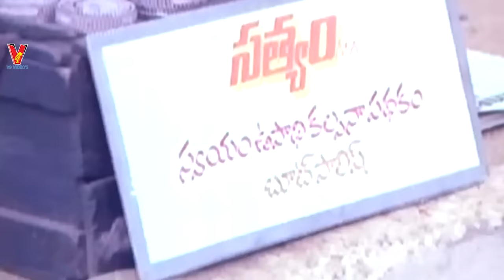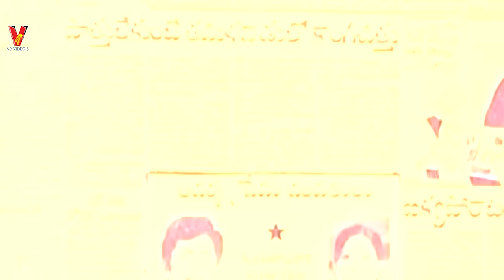KUTUMBA GOWRAVAM | TELUGU FULL MOVIE | MURALIMOHAN | VIJAYASHANTI | RANGANATH | MARUTIRAO |V9 VIDEOS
Watch And Enjoy Kutumba Gowravam (1984) Telugu Full Movie On V9 Videos.

Star Cast : Murali Mohan (Satyam),  Vijaya Shanthi (Shanti), Kaikala Satyanarayana (Rama Rao),     Ranganath (Sarath),     Deepa (Durga),     Gollapudi Maruthi Rao (Gollapudi Maruthi Rao),                   Giri Babu,   Annapurna,    Rani  And Among Others.

Director: Raja Chandra

Producer: Maganti Venkateswara Rao

Story: Kasi Viswanath

Dialogues: Ganesh Pathro

Lyrics: Veturi

Cinematography: KS Hari

Editing: Raja Gopal

Executive Producer: Kishore

Presenter: Murali Mohan

Banner: Jayabheri Art Productions

Story :-
             A hardworking young man struggles to save his dignity and protect the bond that unites him and his two brothers. Satyam (Muralimohan) is jobless and who ...